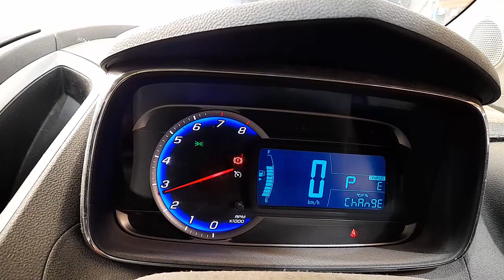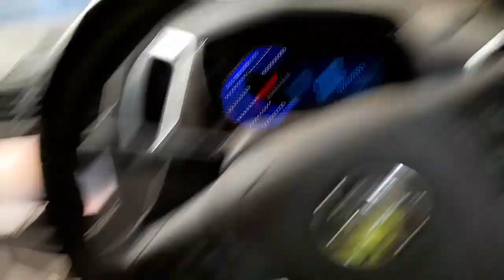WRECKING 2016 HOLDEN TRAX 1.4L PETROL AUTO C34534